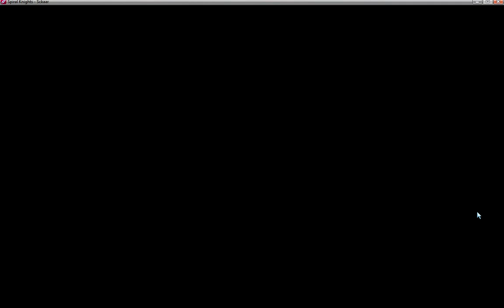[[Sckaar]] Spiral Knights FSC D24 Elite Solo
Go me! Yay! XD